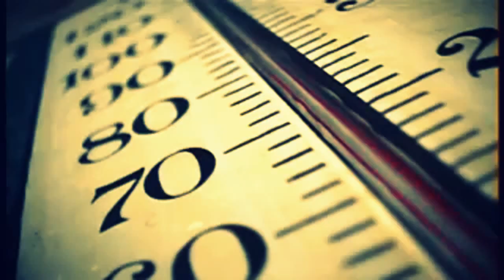Very Funny Energy Drink new commercial 2013 HD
Funny Energy Drink Commercial new HD 2013